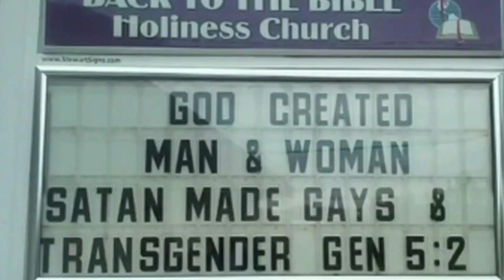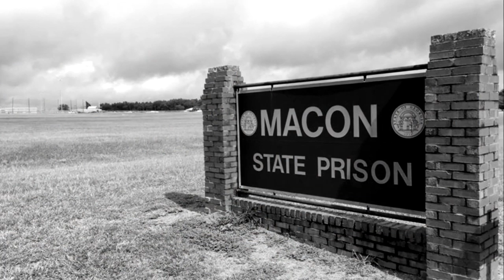George Zuber talks about newest film about transgender inmates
Local filmmaker, George Zuber, explores transgender prison inmates mistreatment in his second short film about the transgender community.